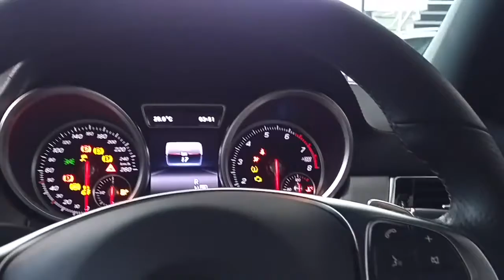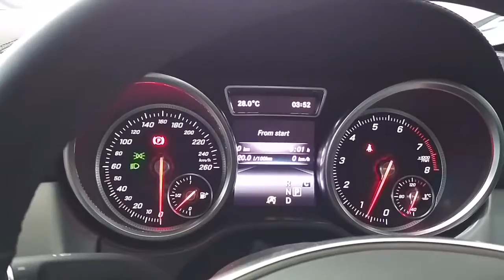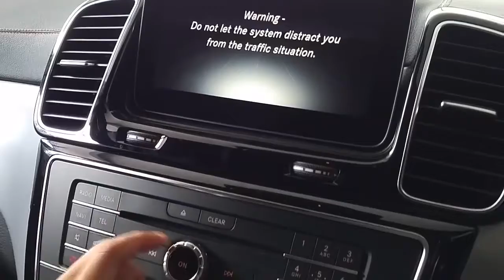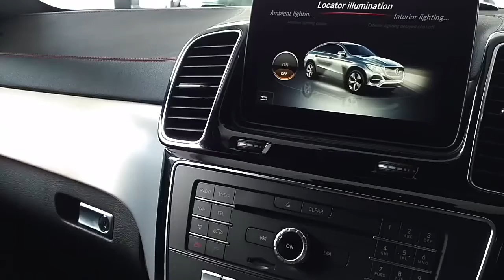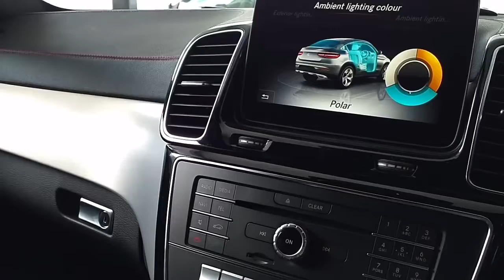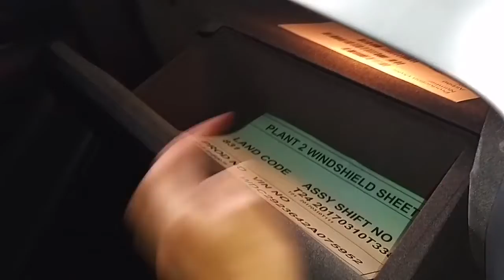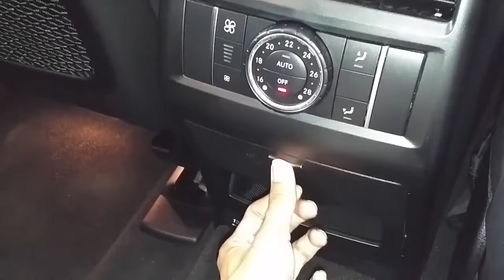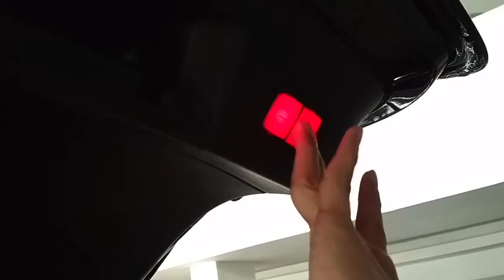In Depth Tour Mercedes Benz GLE 43 Coupe C292 Indonesia